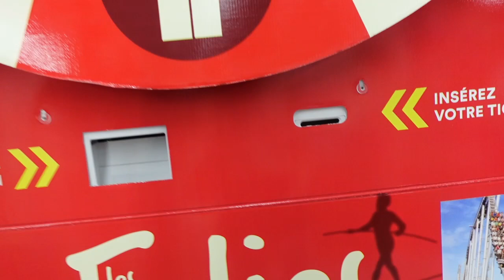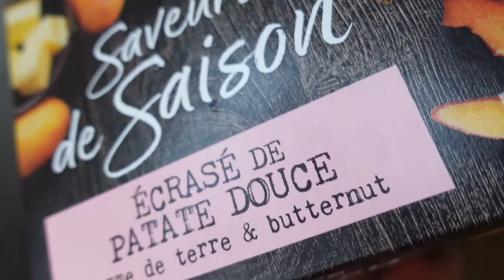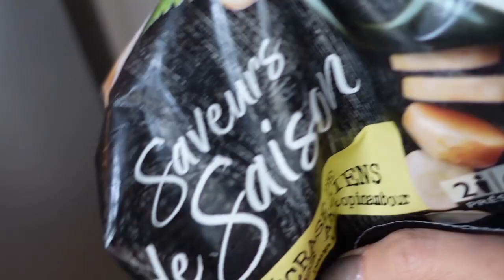J'APPORTE DES PRECISIONS !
QUELQUES PRECISIONS !